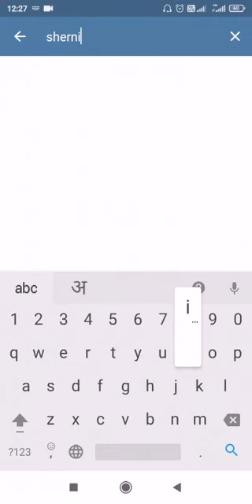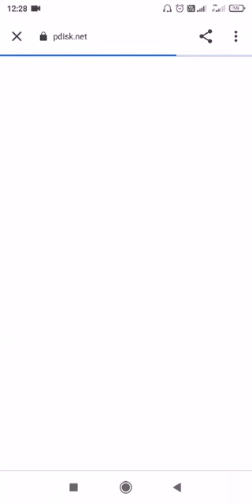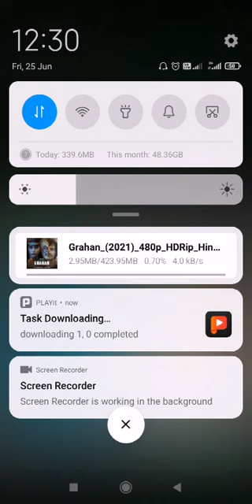Grahan Web Series ko Kaise Download Kre